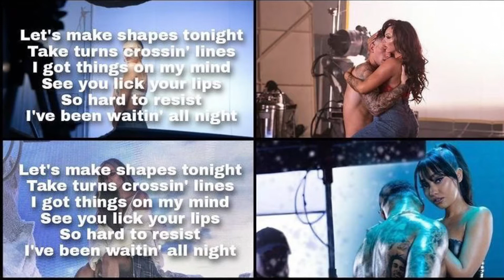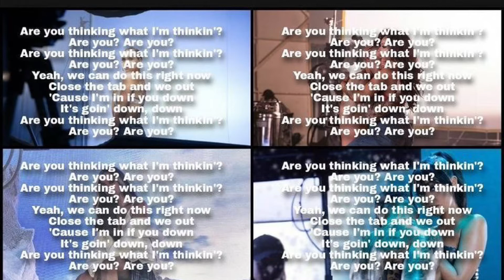How would Little Mix sing R U by Niki & Gabi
This is not a cover this is HOW littlemix WOULD sing R U by nikiandgabi
Song: R U by Niki & Gabi